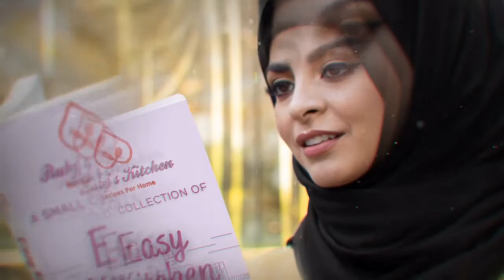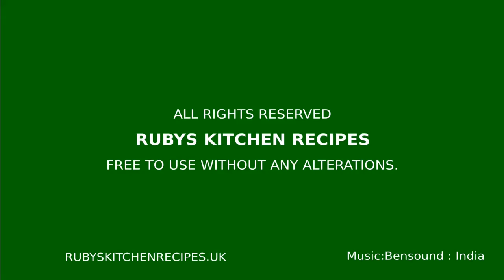Chicken Chunks Fried - Recipe In A Minute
Yummy and Healthy -  Quick view of the tasty Chicken Chunks